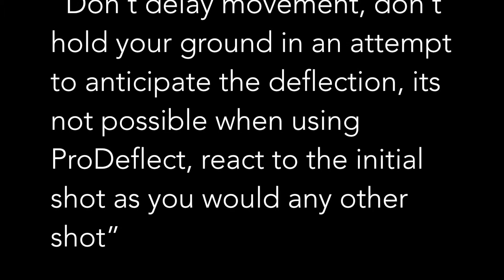PRO2 In Action